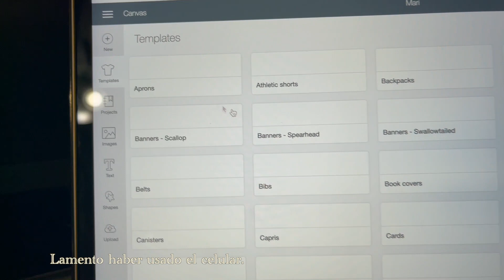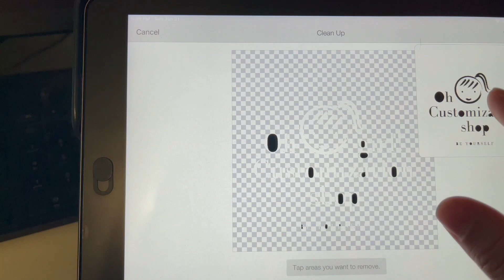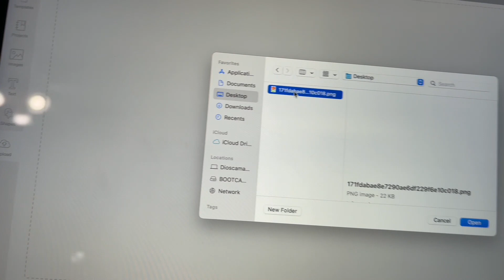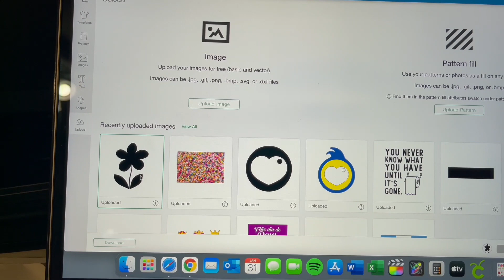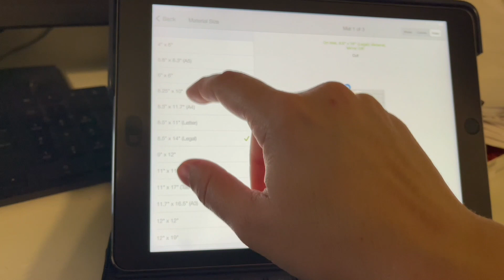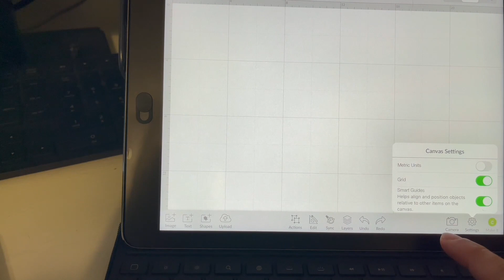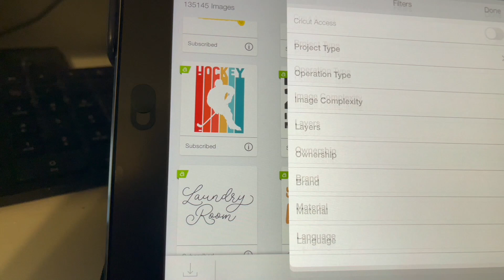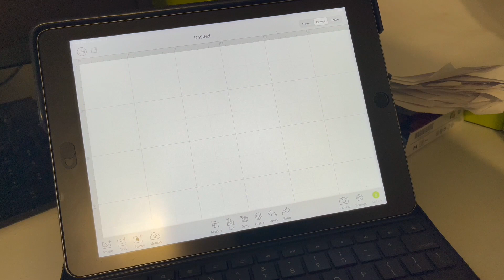LAS DIFERENCIAS DE CRICUT DESIGN SPACE EN CELULAR, TABLET Y COMPUTADORA | CRICUT Tutorial 2021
En este video hablaremos sobre la diferencia de usar CRICUT DESIGN SPACE en Celular, Tablet y Computadora, usamos CRICUT EXPLORE AIR 2 para este video.

CRICUT DESIGN SPACE es el programa de diseño que te permite manejar la maquina CRICUT. Simplemente le indicas que hacer, como  cortar, dibujar o hacer diferentes tipos de líneas, etc.

Funciona excelente con las máquinas de corte inteligente como Cricut Maker y Cricut Explore.

Este tutorial también es bueno si estas comenzando a usar máquinas CRICUT, te dará mejor perspectiva sobre cómo usar el programa Design Space, también encontrarás en el canal tutoriales sobre cómo usar las maquinas CRICUT.

📌 Para comprar la Cricut Maker o compra directamente en Cricut

📌 Para comprar la Cricut Explore o compra directamente en Cricut

📌 Para comprar Apple MacBook Pro

Ayúdame a seguir haciendo videos y a compartir mi misión.  Estas camisas con mi logo personalizada, ayuda a respaldar mi marca.  Oh Girl! Customization Shop ama a todos nuestros seguidores y esta es una gran manera de apoyarnos.  ¡Sinceramente, te encantará esta mercancía!

Song Symbolism
Artist Electro-Light
Licensed to YouTube by AEI (on behalf of NCS); ASCAP, Featherstone Music (publishing), LatinAutorPerf, and 15 Music Rights Societies